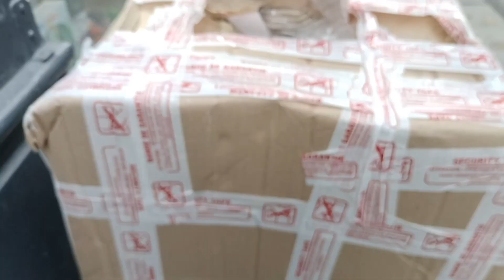bumili tayo ng guitara thru online,20€ kasama na shipping fee